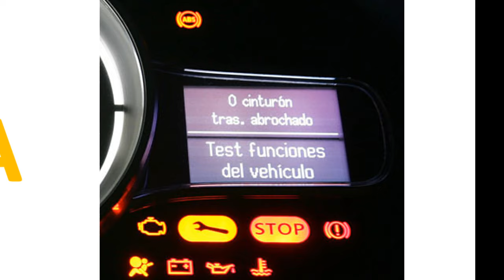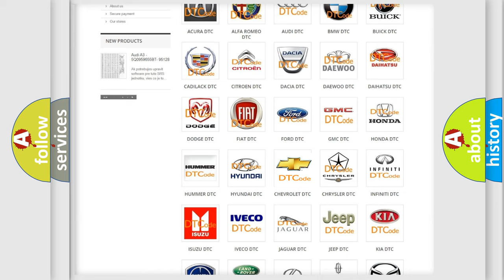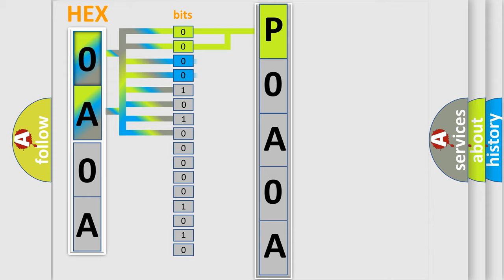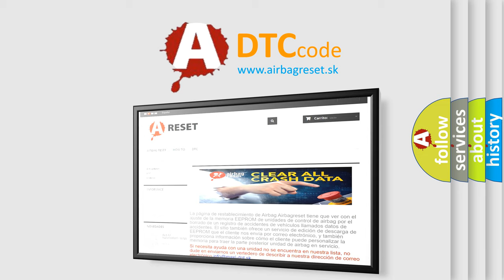DTC Chevrolet P0A0A Short Explanation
Contents:
0:21 Basic DTC analysis according to OBD2 protocol standard.
1:48 Insight into programming
2:58 A diagnostically understandable description of the Diagnostic Trouble Code
3:05 Basic error definition

Make:
Chevrolet
Code:
P0A0A
Definition:
Electronic Control Unit (ECU) General Checksum Problem
Description: